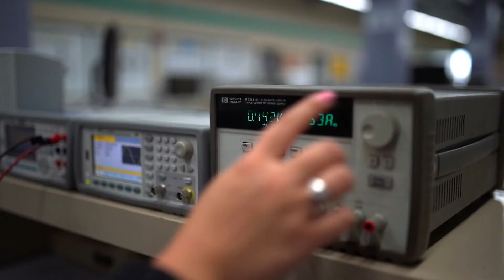Bachelor of Science - Electromechanical Engineering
The Electromechanical Engineering (BELM) program is a five-year engineering program with a dynamic interdisciplinary character and unique approach to learning. Grounded in a solid foundation of mathematics, science, and the humanities and social sciences, this program incorporates all the essential elements of an electrical and mechanical engineering curriculum. This program features engineering design courses throughout its five-year study, extensive use of computers to solve engineering problems and a faculty committee management structure that responds quickly to industrial changes and the academic needs of students.